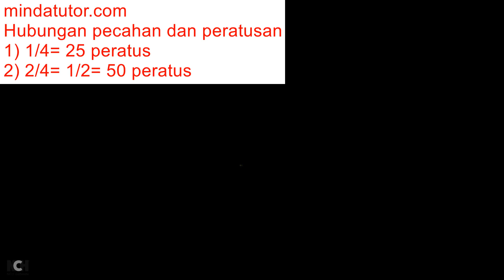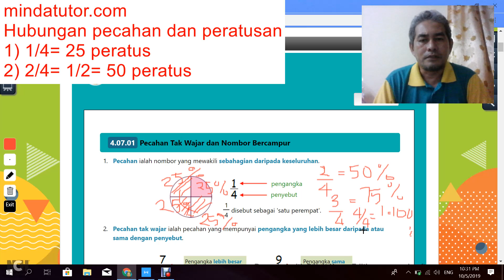Peratus Tahun 4: Pelajar Dapat Buat Peratus dengan Mudah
Kelas Online ilearnace Sasbadi pelbagai subjek Matematik, Sains, Kimia, Fizik dan Biologi dalam peringkat  UPSR, PT3, SPM berlansung sekarang secara pecuma.
⭐Langkah-langkah untuk ikuti kelas⭐
2)Pilih Daftar Akaun Murid
3)Isi butiran pelajar
4)Klik video pengajaran
5)Dapat kunci nombor siri daripada cikgu syam 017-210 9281 untuk akses penuh akaun anda.

⭐Kelas Matematik Video Tube Setiap Hari⭐
Kelas matematik dan matematik tambahan peringkat menengah dan rendah berlansung setiap hari di video tube untuk para pelajar membuat persediaan ujian satu, peperiksaan pertengahan, ujian 2, peperiksaan akhir tahun dan peperiksaan UPSR, PT3, SPM. Supaya para pelajar mahir dengan teknik menjawab soalan format peperiksaan dan cekap menyelesaikan masalah solan KBAT.

Ibu-bapa dan pelajar boleh klik website Minda Tutor untuk makluman kelas bersemuka perseorangan dan  kelas online.

⭐Latih-tubi Soalan Peperiksaan Klon UPSR, PT3, SPM Setiap Hari⭐
Sila layari link di bawah untuk maklumat latih-tubi setiap hari dengan 200 000 soalan terpilih ilearnace dan nota bernilai RM3 000 untuk semua subjek diselia oleh guru-guru pakar subjek, penggubal soalan-soalan peperiksaan UPSR, PT3 dan SPM, penulis buku teks dan buku kerja Sasbadi serta penerbit buku terulung Sasbadi
Ilearnace menawarkan kertas-kertas ujian format terkini dan standard kertas peperiksaan. Skema jawapan dan cadangan setelah para pelajar menjawab soalan turut disediakan sebagai panduan kepada pelajar bagi meningkatkan teknik menjawab soalan dan mempersiapkan diri untuk menghadapi peperiksaan sebenar. Semua kertas ujianakan diberikan kepada pelajar secara berperingkat. Jangan terlepas peluang! Nantikan info terkini tentang tarikh-tarikh keluaran kertas ujian tersebut.

Untuk trial atau pecubaan percuma 7 hari portal ilearnace dan langganan tahunan dan bulanan portal ilearnace segera whatsapp Cikgu Syam Minda Tutor 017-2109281

Klik linK FB. IG, LinkedIn dan Video Tube Cikgu Syam Minda Tutor (CSMT)

⭐Matlamat Pusat Tuisyen Minda Tutor⭐

Matlamat Cikgu Syam dan warga Minda Tutor Home Tuition dengan Slogan Kami- Jom Fokus Zoom A+
-calon peperiksaan UPSR, PT3,SPM fokus latih-tubi 40 soalan terpilih ilearnace setiap hari
-calon berupaya megenalpasti keupayaan  sendiri dengan  pembelajaran kendiri nota I-think   dan latihan kendiri ilearnace
-calon peperiksaan lebih fokus kepada A dengan kemahiran pembelajaran yang sesuai dan berkesan dengan belajar kendiri ilearnace dengan pemantauan guru
-guru lebih fokus kelemahan pelajaran dengan sesi pemulihan dan pengayaan KBAT
-pelajar lebih fokus apabila cikgu membimbing pelajar one to one secara bersemuka atau maya
-guru dan pelajar sentiasa dalam pengajaran dan pembelajaran stardard Kementerian Pendidikan Malaysia dengan bantuan alat mengajar ilearnace yang sentiasa dikemaskini selaras dengan kehendak KPM
-guru lebih fokus kepada perkembangan pelajar dengan sistem pemantau ileranace
-guru lebih fokus memperbaiki kelemahan pelajar daripada buang masa menyediakan nota dan bahan yang sesuai untuk setiap pelajar dengan bantuan rujukan portal ilearnace
-pelajar dapat fokus untuk mendapat keputusan A dengan latih-tubi soalan ilearnace Sasbadi yang disediakan oleh penggubal soalan peperiksaan, penanda kertas dan pembuat soalan peperiksaan UPSR. PT3 dan SPM.

Sila hubungi/whatsapp Cikgu Syam 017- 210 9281 untuk set soalan dan nota I-THINK.

⭐Untuk koleksi video pengajaran matematik klik di bawah ya.⭐

⭐Perlantikkan Stokist dan Pengedar Sah ilearnace Sasbadi Sekarang ini⭐
Perniagaan: Pengedar I-LEARN Ace
Syarikat: Sasbadi Holdings
Anak Syarikat MindTech Sdn Bhd
Produk: Portal Pembelajaran Digital Online/Offline
Modal Perniagaan: RM365
Komisen: RM70 hingga RM1700 perproduk
Faedah Ganjaran: Bonus jualan, bonus team, bonus pembangunan, bonus dari keuntungan syarikat, ganjaran travel dan pelbagai intensif jualan.